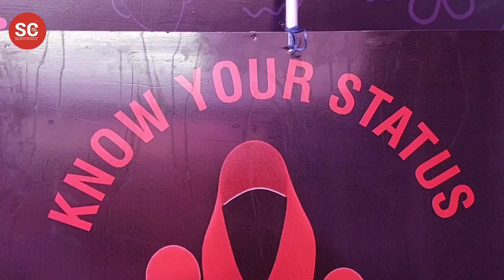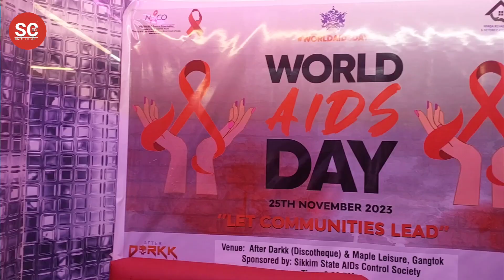गान्तोक आधारित पुनर्वास एवं नशामुक्ति केन्द्र (Nivasa Rehabilitation and Detoxification Center)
गान्तोक आधारित पुनर्वास एवं नशामुक्ति केन्द्र (Nivasa Rehabilitation and Detoxification Center)-ले राजधानीको दुईवटा पबमा गर्‍यो विश्व एड्स दिवस पालन; पबमा आउने युवाहरूलाई एड्स विषय सचेतना दिँदै गरियो निःशुल्क एचआईभी जाँच।